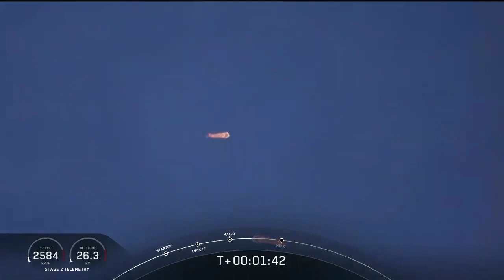Godspeed: NASA and SpaceX Launch Astronout to Space!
Falcon 9 - Dragon is 19 hours to go to reach International Space Station
Luckyly, they were deployed safely
Congratuation human!

I'm really happy can witness this historical moment of mankind